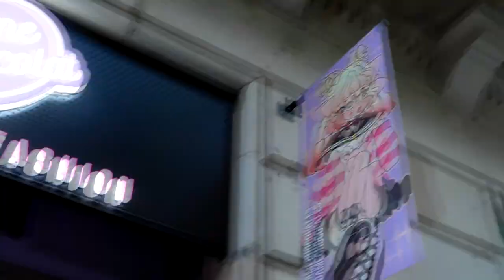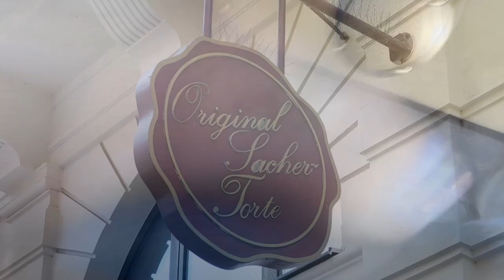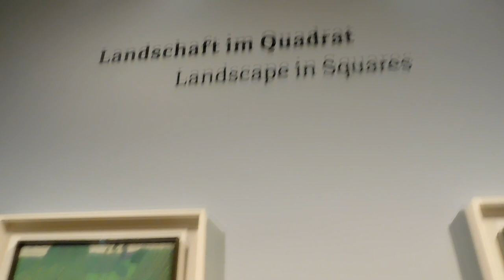Rave inc. Industrial Dance from Bcn to Vienna ☣️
For many years I wanted to make an industrial video of one of my trips, and this was the occasion since my colleague @nitblava proposed me to make a trip of friends.
We end up very tired, we walk more than 20,000 steps a day, we visit museums, palaces, cathedrals ... I danced and she was my support and my coat rack, what patience she had! Thank you very much from the bottom of my heart 💙
Hacia muchos años que me apetecía hacer un video industrial de alguno de mis viajes, y esta era la ocasión ya que mi colega @nitblava me propuso hacer un viaje de amigas.
acabamos muy cansadas, caminamos más de 20.000 pasos al día, visitamos museos, palacios, catedrales... yo bailé y ella fue mi soporte y mi perchero, que paciencia tuvo! muchas gracias de corazón 💙